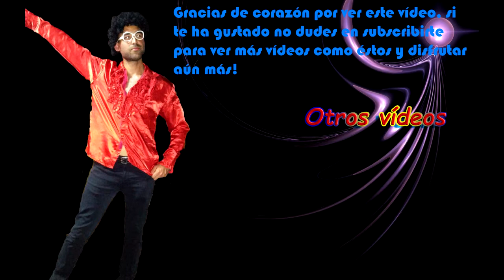Kingdom Hearts III gameplay cap 18: Fin de monstruópolis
Bienvenidos a KINGDOM HEARTS 3 gameplay en español capítulo 18: Fin de Monstruópolis! la última parte de la llegada a monstruos S.A! En este capítulo de KHIII terminaremos con el mundo de monstruópolis, espero que os guste!!

Pasarse por mi página web actual!

Sígueme también en twitter e instagram!!